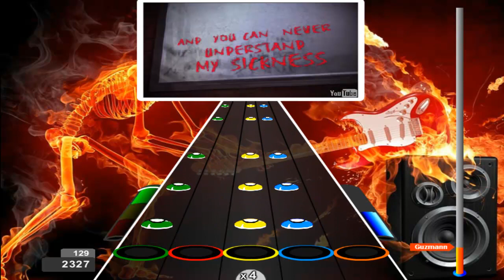SAVE YOURSELF - MY DARKEST DAYS - 20.451 (Expert)